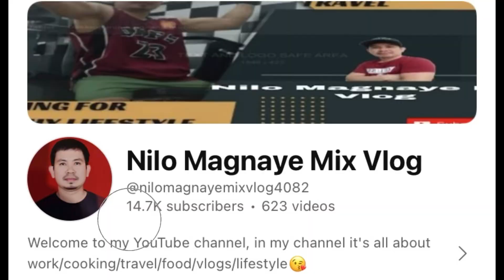Celebrating 80th Birthday of Mama Mila @Dayoc Beach